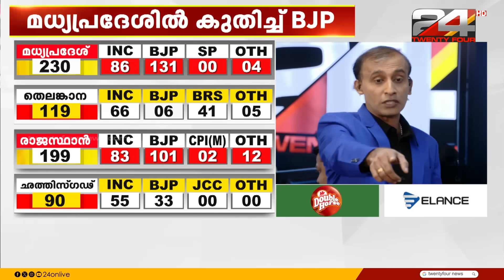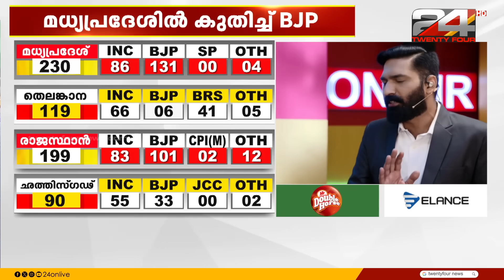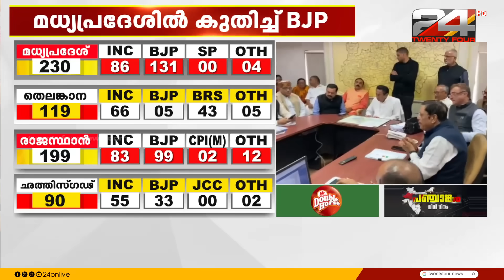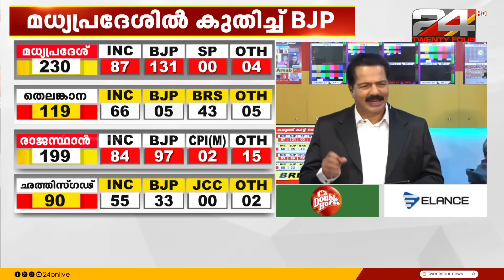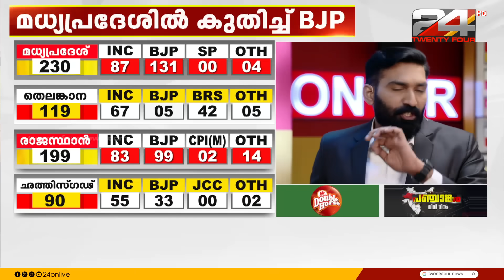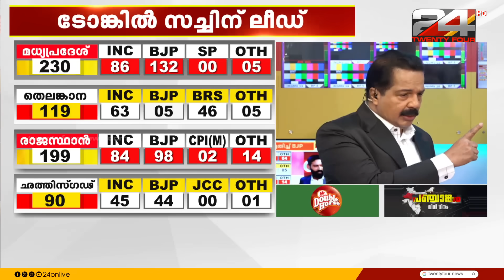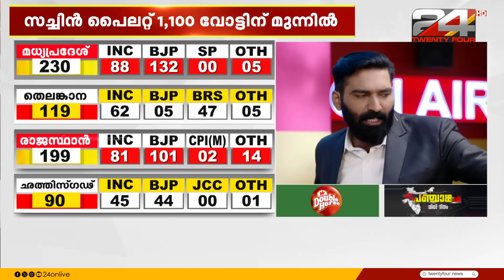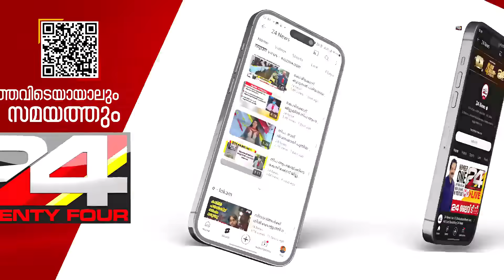രാജസ്ഥാൻ 'കൈ' വിടുന്നു; ബിജെപി മുന്നേറ്റം | Election Results 2023